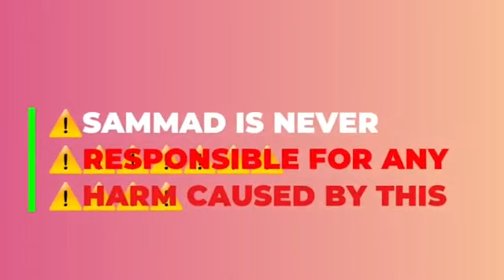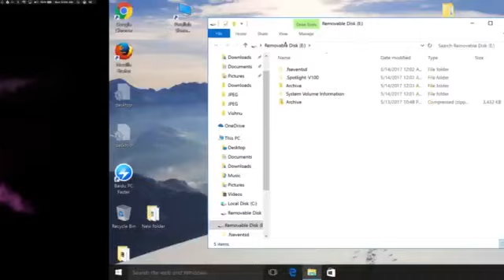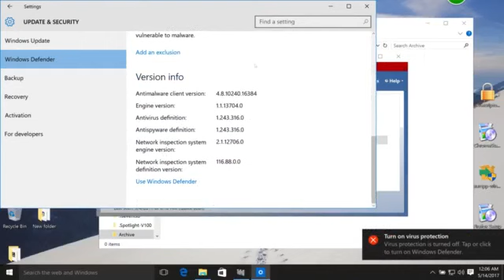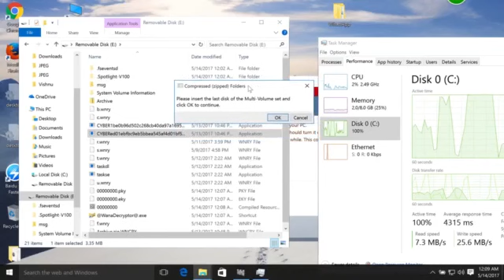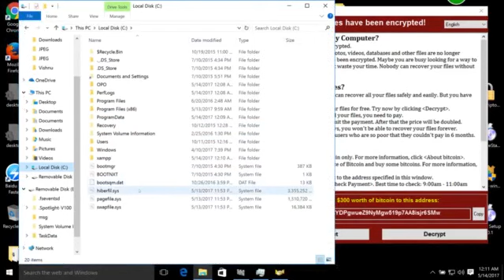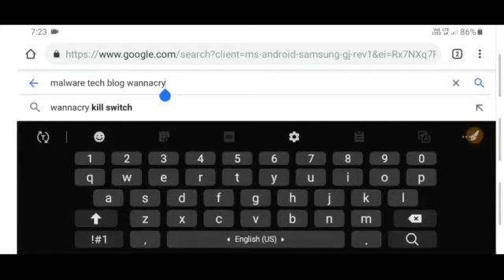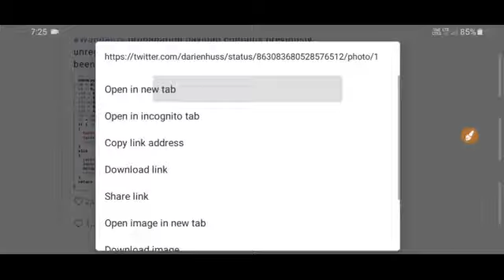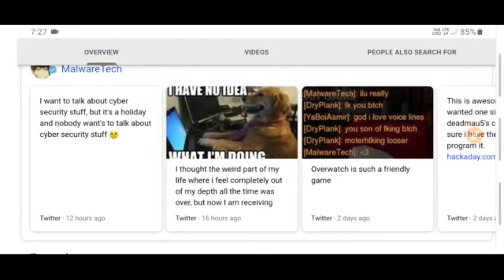বাংলা YouTube এ প্রথমবার 1️⃣st wanacry ransomeware live attack in bengali ⚠️⚠️⚠️demo by sammad ✅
Hello viewers stay 🆒️🆒️
Only a small request to you viewers 🌷🌼🌻🌸💐🏵🌹⚘🌻🌼 🏕🏡🏠 covid 19 is gettingmore power day by day.so please please stay at home and abide by government rules Stay home 🏠🏡🏢🏤🏘🏚🧱🏡🏠🏕⛺🌇 Stay safe ✅⛑ ⚠️⚠️⚠️☢☣

Original video credit tech kerala

⚠️⚠️⚠️⚠️ visit the video mentioned sites/things at your own risk. Sammad would never responsible for any loss/injury/anything caused by the site(s).

🤔❔❓❓⁉️⁉️❕ Query( s ) solved

1. Wanacry ransomeware live attack in bengali
2. Wanacry ransomeware
3. Ransomeware
4. What is ransomeware
5. How ransomeware attacks

🚑🥼💊⚕💉😷👨‍⚕️👩‍⚕️ Only a salute is not enough for the doctors and the nurses and the nursing staffs 👨‍⚕️👩‍⚕️👨‍⚕️👩‍⚕️ salute them 🙏👋🤚✋👍

🎑🖼All images & videos provided by pexels & pixabay & Google images Any query or suggestions please comment down.

⛔⚠️don't give any personal mail but you can share your opinions on that mail

Stil note ⚠️⚠️⚠️⚠️⚠️⚠️⚠️⚠️⚠️⚠️⚠️⚠️☣☢

wannacry ransomware live attack in bengali

🏴‍☠️®️©️™️Anti piracy warning ⚠️⚠️⚠️🔥 this video or any part of this video ot the content is totaly of the creator (sammad) so dont try to pirate it if you need to share it directly share it by the link if the video is modified using any type like mechanical or softwareical it would be a punishable offence.
⚠️⚠️⚠️And still note that this video is totaly for personal use to the viewers if he/she use it for any of his/her buisness material it would be under copyright acts.
⚠️⚠️⚠️⚠️Dont use the video to any final material without knowing the creator if he gives written permission to allow copy then only you can use it professionally.

🙊🙉🎊🎉🎋dont forget to drop a comment of which point is most useful for you.